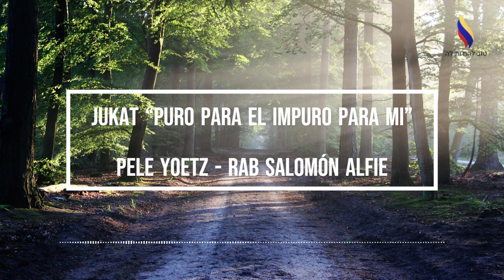Jukat “Puro para el impuro para mi” - Pele Yoetz - Rab Salomón Alfie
Estudio diario del Pele Yoetz con el Rabino Salomón Alfie.